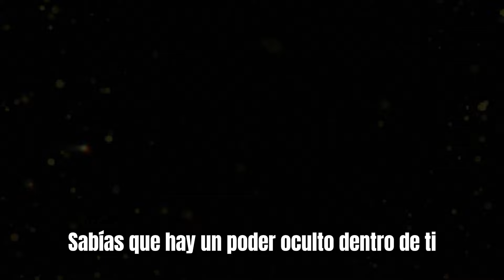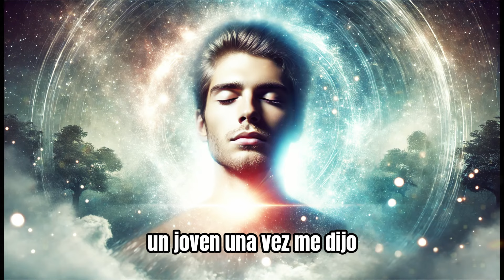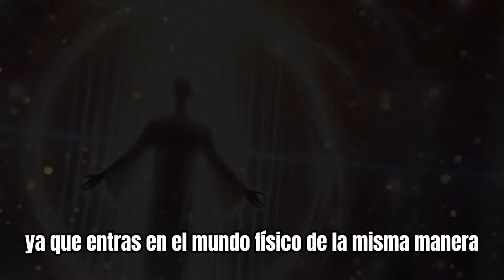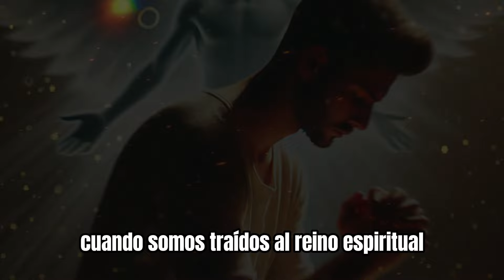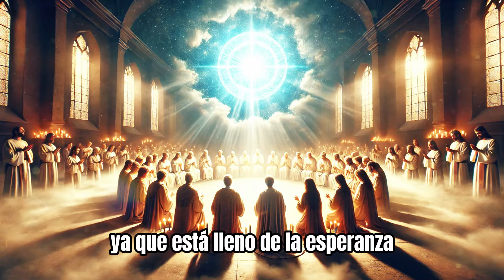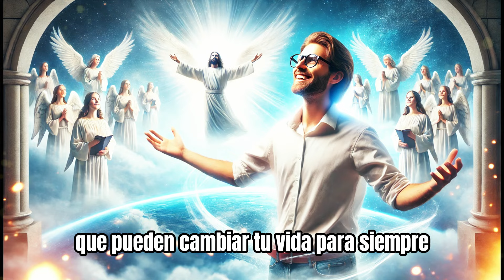5 Pruebas del Poder Transformador del Espíritu Santo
5 Pruebas del Poder Transformador del Espíritu Santo